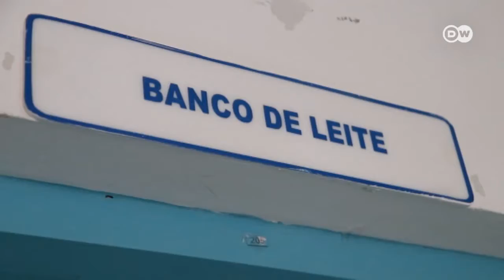Cabo Verde: Banco de leite ajuda a reduzir mortalidade infantil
Há dez anos, Cabo Verde teve o seu primeiro banco de leite humano. Foi a primeira estrutura do género em África. Ajudou o país a baixar a taxa de mortalidade infantil e de internamentos. Até agora, ajudou cerca de 4500 bebés.